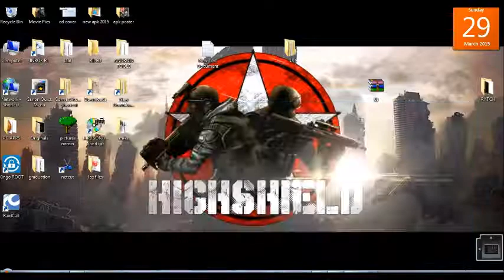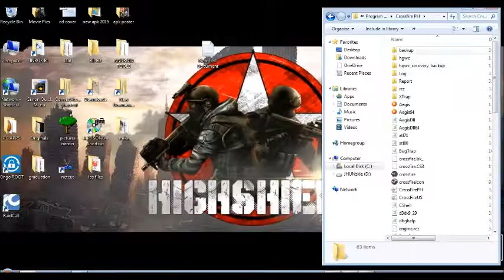HSLog in Tuts